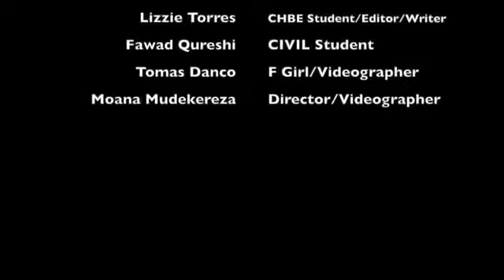FilmfEUSt 2019: ENVE